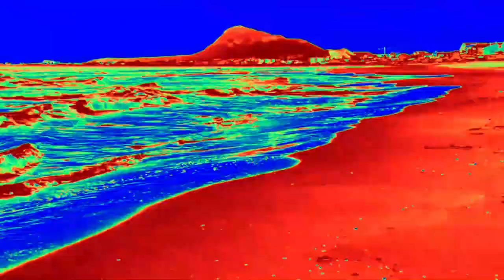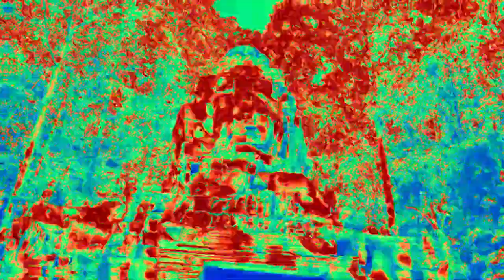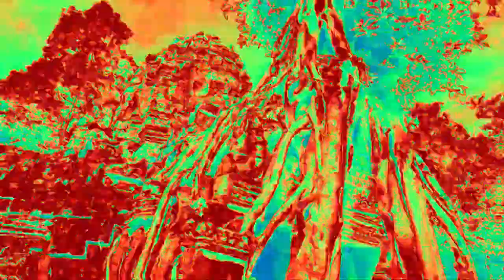STUCK ON YOU ( reggae ) " xp 501 " studio reggamix = PHIL REGGAEMAN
Reggae Cover " by " Phil Reggaeman / Jah Bless !